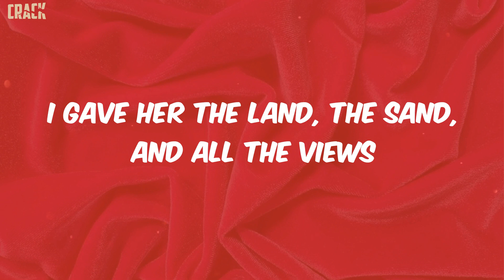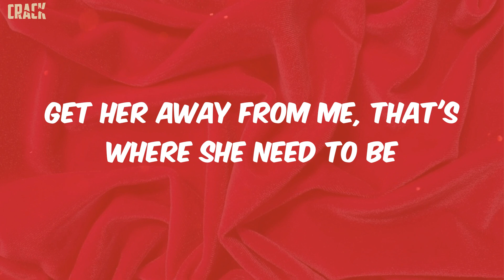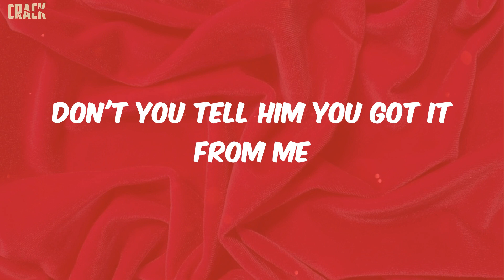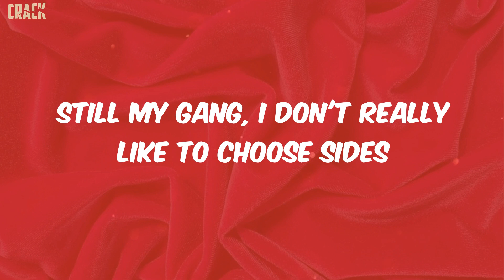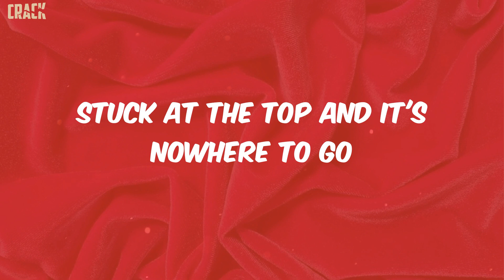NAV - Never Sleep (Lyrics)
lyrics:
Tay Keith, this too hard
Geeked, never sleep
Stretch a hunnid to millions in weeks
Got her runnin' and ridin' for me
Where it's sunny we gotta retreat
Straight from London, she out in the East
Let her shop and she keep the receipts
Don't you tell him you got it from me
After this, I'ma need therapy
I been buildin' up my legacy
Hunnids on hunnids on fold
I been up so far, somewhere
Stuck at the top and it's nowhere to go
I was just thinkin' like, "Damn, might get a new drop
So I can circle the floor"
I was just thinkin' like, "Damn, some niggas got cropped
I got a circle to grow"
Soon as we land, we make it go, "Pop"
Gave her a grand, she turn it to snot
Got with her man, a nigga got blocked
Gave her a tan, I'm already hot
I gave her the land, the sand, and all the views
And really all you did was plot
I gave you the plans and brands and all the jewels
And really all you did was flop
Geeked, never sleep
Yeah, yeah, I'm from the streets
They remember me, lil' Dominique
I'm a dog, don't deny it at all
Nah, for real, keep your bitch on a leash
Why you tryna compete with me? Know you can't see me
I go the hardest and then I press repeat
Give a headstart and they still ain't gon' beat me
Bro did some shit that they can't show on TV
Pull up inside a McLaren like, "Beep-beep"
I took a half of an E, now I'm geekin'
Put her on camera, I'm never gon' leak it
Keep that shit classy, you see me, don't speak to me
Get her away from me, that's where she need to be
Switch the Mercedes sign out for a Brabus B
I pay 'em all they lil' fee, it don't bother me
I'm all on top of this shit 'cause I gotta be
Geeked, never sleep (nah)
Got her runnin' and ridin' for me (ride)
Where it's sunny, we gotta retreat (retreat)
Straight from London, she out in the East (East)
Got two rings and they forty a piece
Gotta ride with a .40 at least
You invite her, she leavin' with me
What you pushin'? There's levels to P (uh)
I came out the soil, I got mud on my cleats
Ever since, "Run It Up," I got my money up
I keep all three of my bitches on fleek
Always stay geeked, if I ran into vampires
They would get high off the shit that I bleed
If a producer don't take off his tag
I'll do it myself and I'll remake the beat
When I go shoppin', I'm spendin' a bag
It touch the floor when I hold up the receipt (bag)
I been goin' ghost and my doors on suicide
Lookin' in the mirror like, "I really am that guy"
Still my gang, I don't really like to choose sides
Hop off a jet to a check on a redeye
Roll up a spliff, mix the grabba with dead guys
People still hatin' and I still don't know why
Four pockets full, put a molly in a Cacti
Geeked, never sleep